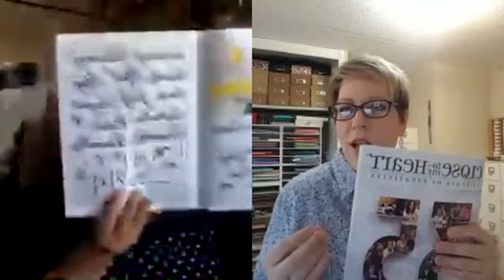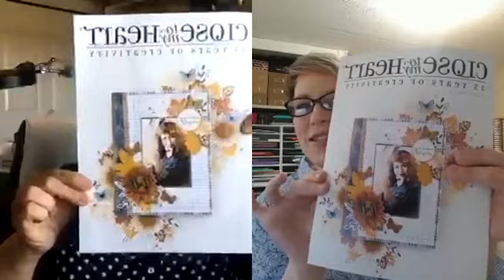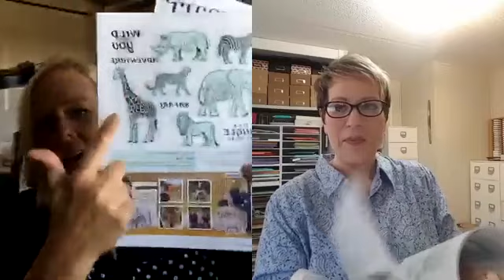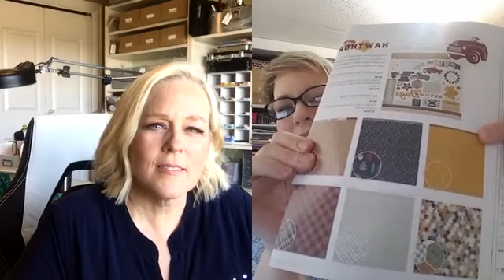CTMH Startup Kit Unboxing